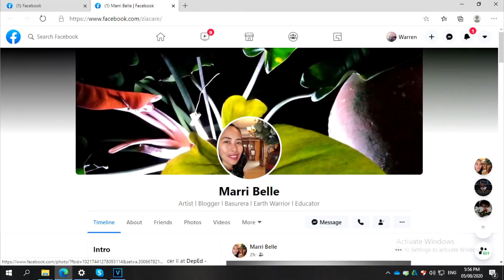ICONS I Maribel Zamora I Larap Beach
In this show, I present to you my influences and personal heroes. You can reach me through the following platforms.

Skype
live:warrencanonigoscotiafink